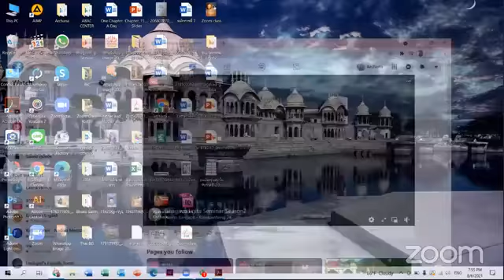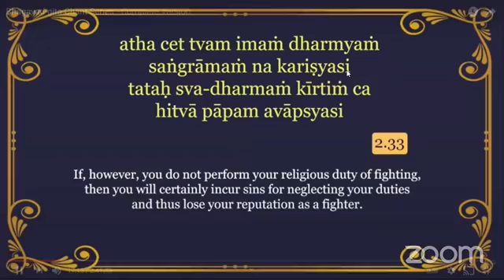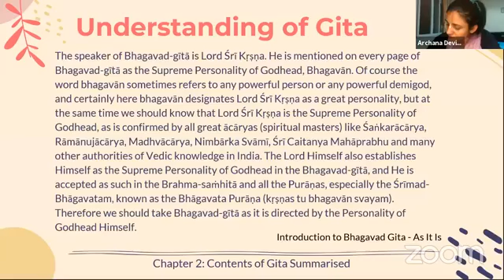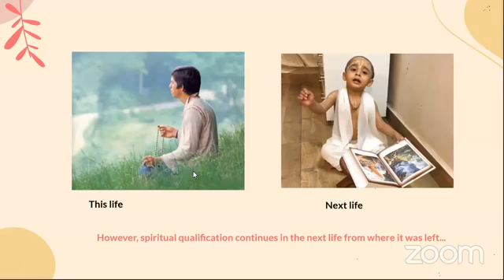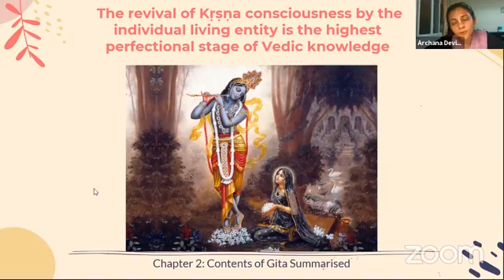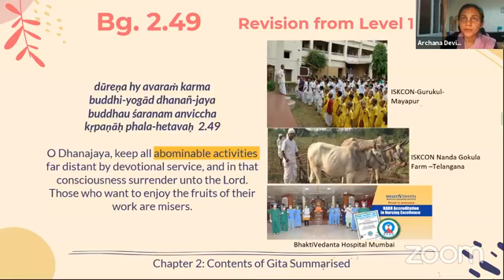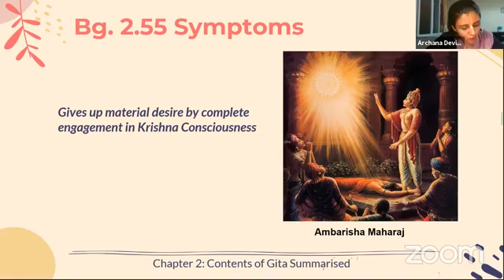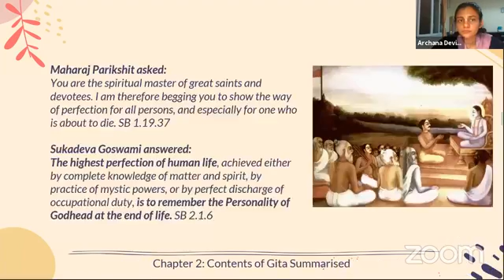Gita Gyan for ISKCON BANGKOK Season 2, Ch 2 (part 2), 6/8/2021 (Eng-Thai)